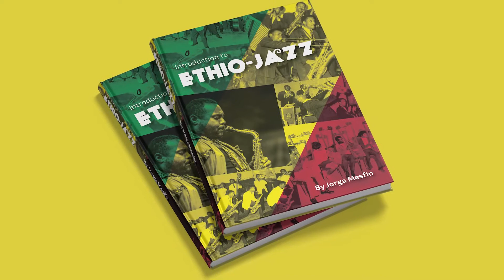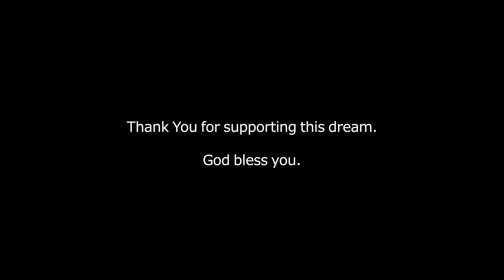Jorga EthioJazz Textbook 1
A project to publish first ever Ethiojazz Learning Textbook